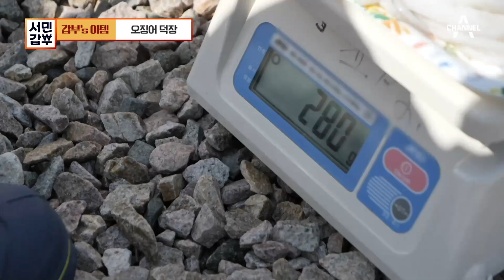[갑부's 아템] 영덕 해풍을 품은 춐춐한 반건조 오징어🦑♬ 연 매출 7억 오징어 덕장의 매출 비결! | 서민갑부 355 회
건조가 가장 잘 된 상태의 오징어 중량은?
오징어로 부자된 어업인 천해 씨의 이야기